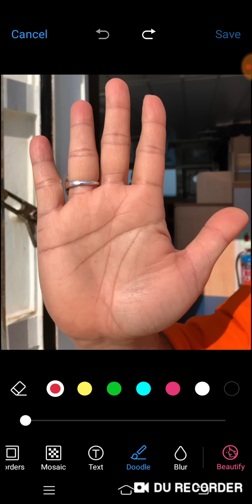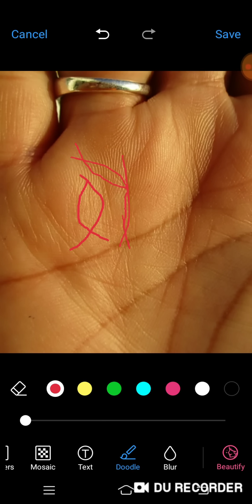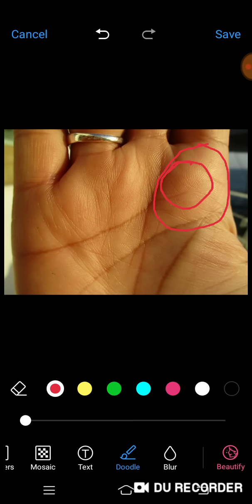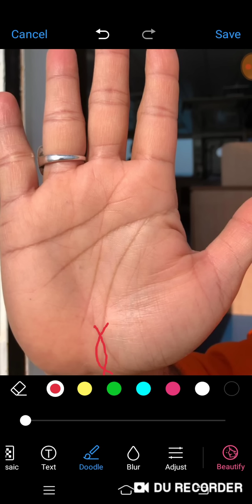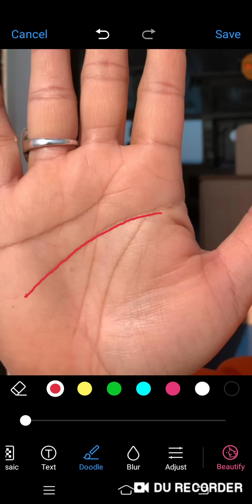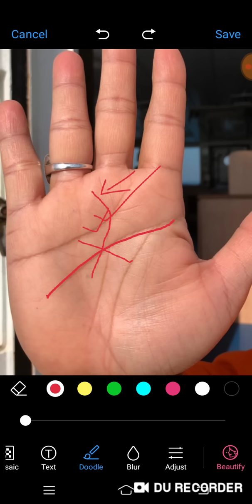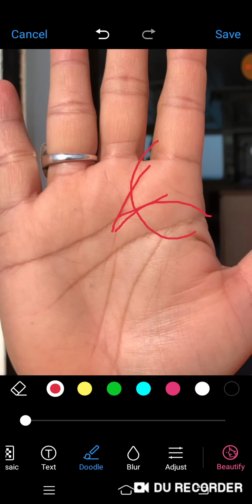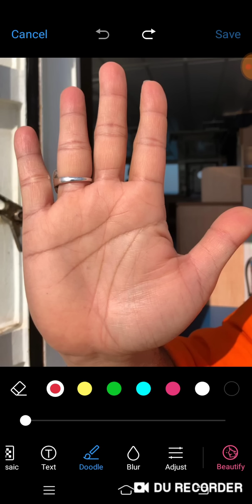Sun mey fish, or develop Mars, Nevy mey job hey sath business, agey ovarall life kaise rahegi